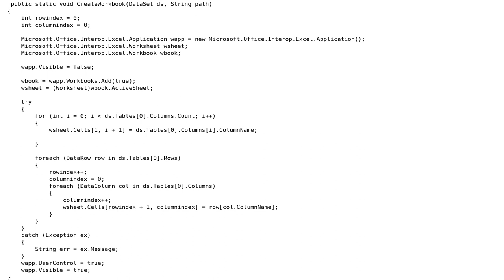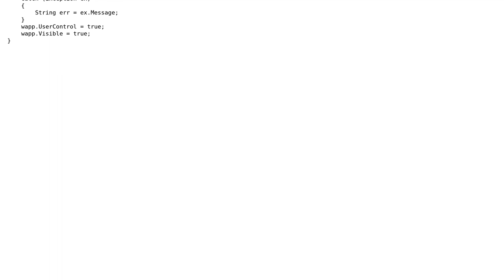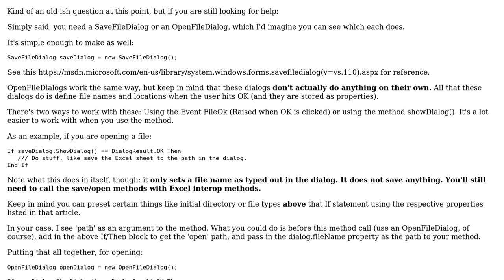Excel Interop - prompt to save excel not appearing - c# .net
With thanks & praise to God, and with thanks to the many people who have made this project possible! You are responsible for your own actions.